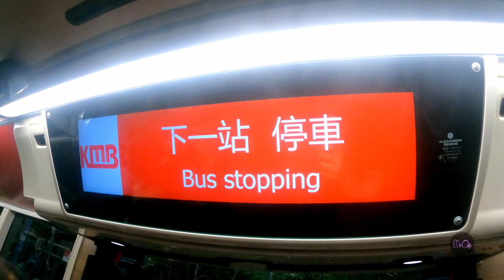Winter Solstice (冬至) | Mr O Explains... | Learn English for Kids